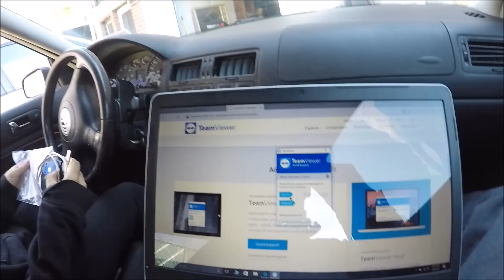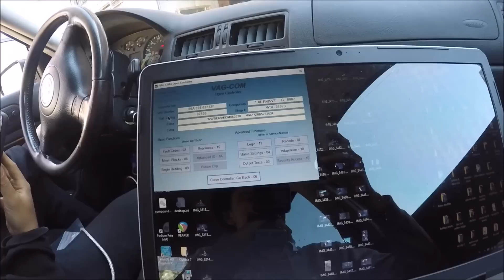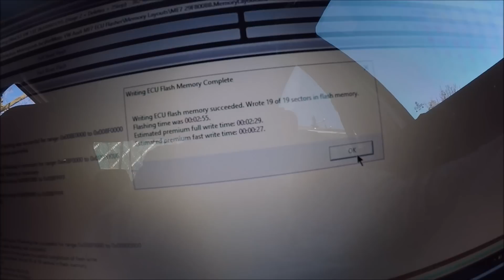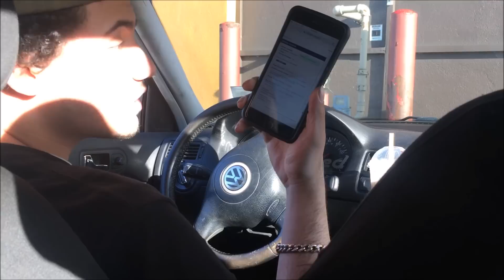ANTILAG 2-STEP REPORTED AS SHOTS FIRED BY POLICE